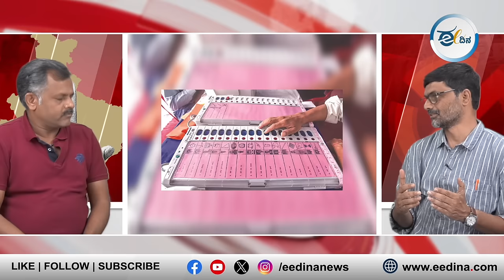ಬಿಜೆಪಿ ಭದ್ರಕೋಟೆಗಳಲ್ಲೂ ಬೀಸಿದೆ ಬದಲಾವಣೆಯ ಬಿರುಗಾಳಿ | Lokasabha Election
'ಅಬ್ ಕಿ ಬಾರ್ ಚಾರ್ ಸೋ ಪಾರ್' ಎಂಬ ಘೋಷಣೆ ಮೂಲಕ ಭಾರಿ ಆತ್ಮವಿಶ್ವಾಸದೊಂದಿಗೆ ಚುನಾವಣಾ ಕಣಕ್ಕೆ ಇಳಿದಿದ್ದ ಬಿಜೆಪಿಗೆ ಆಘಾತ ಎದುರಾಗುವ ಸಾಧ್ಯತೆ ಹೆಚ್ಚಾಗಿದೆ. ಇದೇ ಕಾರಣಕ್ಕೆ ಮೊದಲ ಹಂತದ ಮತದಾನದ ನಂತರ ಬಿಜೆಪಿ ಹಿಂದೂ ಮುಸ್ಲಿಮ ಧ್ರುವೀಕರಣದತ್ತ ಹೊರಳಿದೆ. ಈ ಹಿನ್ನೆಲೆಯಲ್ಲಿ ಮೇ 7ರಂದು ಮತದಾನ ನಡೆಯಲಿರುವ ಉತ್ತರ ಕರ್ನಾಟಕದಲ್ಲಿ ಪ್ರಭಾವ ಬೀರುವ ಅಂಶಗಳು ಯಾವುವು ಎಂಬುದರ ಕುರಿತು ರಾಜಕೀಯ ವಿಶ್ಲೇಷಕ ಎಚ್.ವಿ.ವಾಸು ಮಾತನಾಡಿದ್ದಾರೆ.